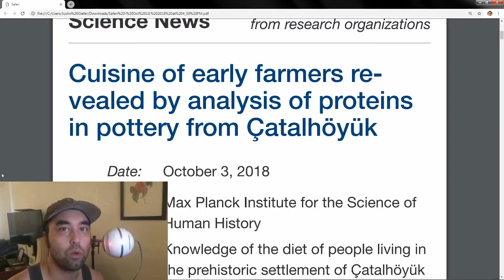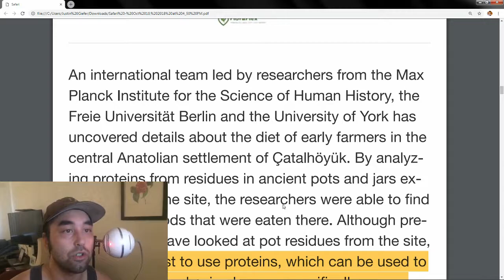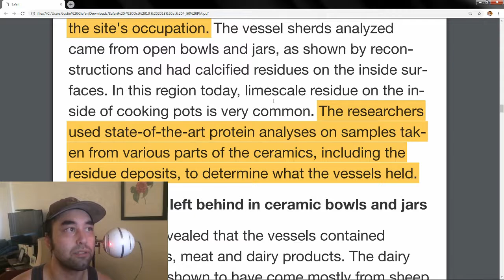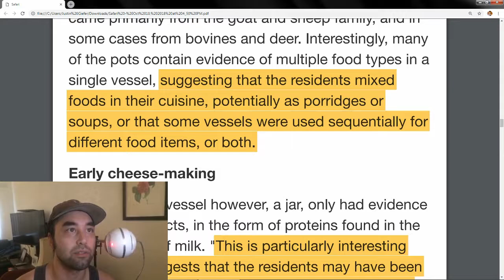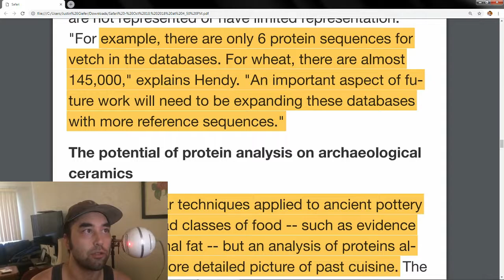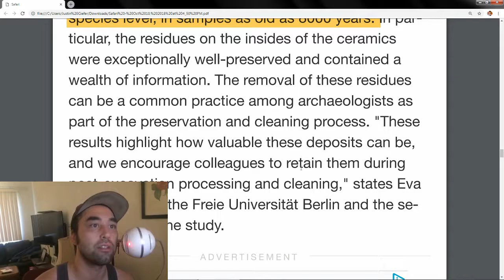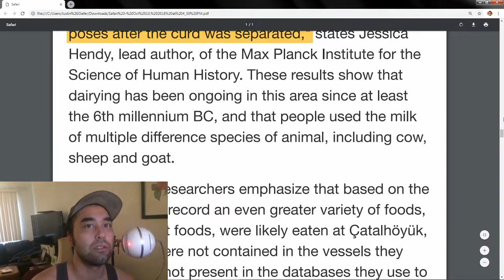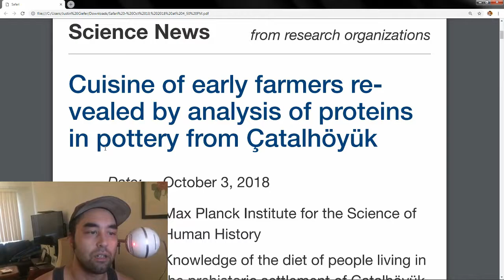New Protein Analysis Technique Used in Ancient Pottery - Earthly Headlines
An international team of researchers from the Max Planck Institute for the Science of Human History have determined that pottery from ancient Anatolia (Çatalhöyük) contained various animal and plant proteins, and have identified the exact species those proteins belonged to. The Jindo takes a look at this breakthrough technique and explains the implications of these types of technical developments.